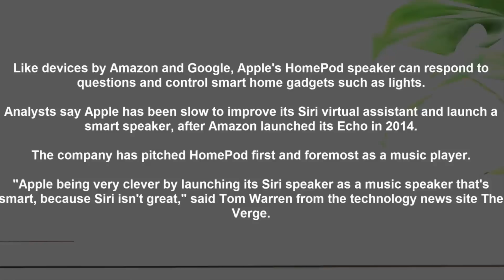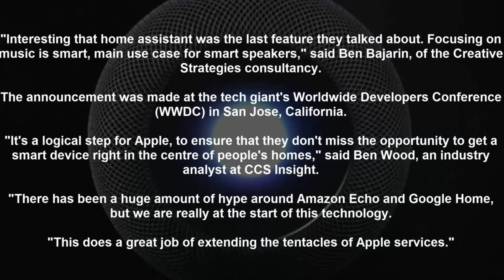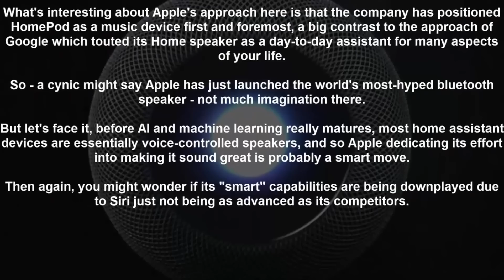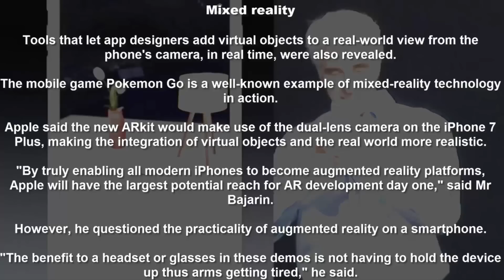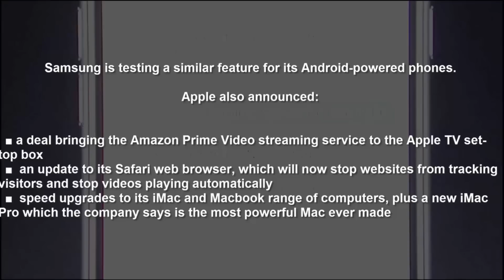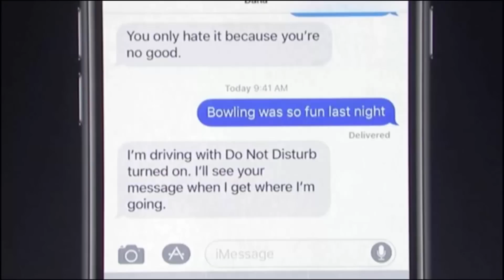A closer look at Apple's Homepod voice-enabled speaker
Apple has announced Homepod, a new voice-controlled speaker. The device will compete with Amazon's Alexa and Google Home. It will be released later this year, the company said.

At the company's annual developers' conference, the B,BC's North America technology reporter D,ave Lee took a look at the new device.